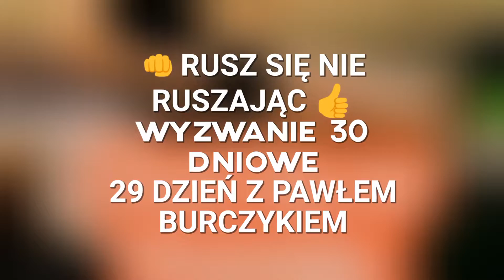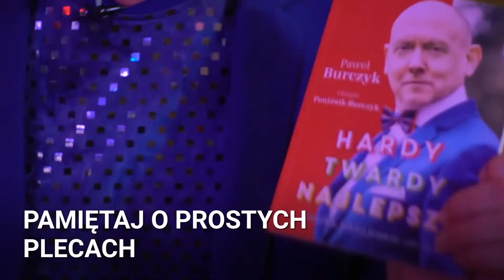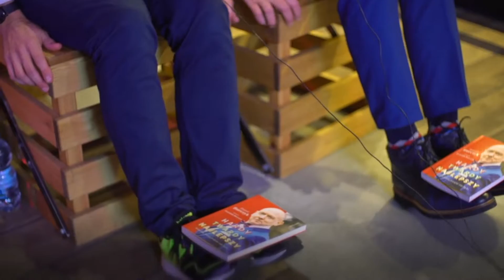Ćwiczenia w domu, w biurze - Wyzwanie! 29 dzień Paweł Burczyk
Paweł Burczyk-ćwiczy z książką zrobisz i Ty
Jeśli -zaczynasz przygodę ze sportem lub  wracasz po chorobie, kontuzji, chcesz poprawić swoją kondycję, czy jej nie stracić - to są ćwiczenia i trening dla ciebie jaki możesz wykonywać wszędzie, gdzie jesteś. Potrzebne jest Ci tylko krzesło, ławka,fotel lub podłoga. Nie zapominaj o wodzie- dobre nawadnianie to  integralna częćć każdej formy ruchu.
👊 Rusz się nie Ruszając 👍
Tak nazwałem to 30 dniowe Wyzwanie! Mówiło o nim Polskie Radio Czwórka
Ja sam ćwiczę od 30 lat - pokazuję, że można zawsze - 4 lata walczyłem po złamaniu kości uda o to by chodzić. Obecnie zmagam się z chłoniakiem
Możesz zacząć zawsze , na każdym etapie swojego życia.
Przez 30 dni codziennie starałem się być w różnych miejscach, z różnymi ludźmi. Od artystów, po różny przekrój zawodów. Pokazać, że możesz ćwiczyć wszędzie nie wstając z krzesła, fotela czy podłogi.
Będą dochodziły kolejne filmy 🎥 z tej akcji. Część już się ukazało, bo były emitowane na żywo na
W Czwórka Polskie Radio Czwórka w wiadomościach było o mych ćwiczeniach z Zespołem Mazowsze, kiedy to cały balet dał się porwać do cwiczeń-. W 30 dniu Finału akcji. Jest też film z programu Strefa sportu

WYZWANIE 30 DNIOWE 👊👈
które trwało od 15.X do 13.XI.2018

➡️ UDOWODNIJ Sobie, że jesteś wytrwały
➡️ Wykorzystaj cokolwiek do siedzenia
➡️ Zrób coś dla siebie i zdrowia, porusz ciało i umysł. 👟

W filmie - dawka śmiechu i lekcja ćwiczeń, ale i życia.
☝️Posłuchajcie  jak można się motywować
☝️Jak wyzbyć złych nawyków

Tu film - rozmowa i ćwiczenia. 🎥 📹 👍
Zachęcam do kliknięcia tam subskrypcji - NIC nie kosztuje, a pozwala na rozwój.

Ruch wyzwala taki śmiech 😁 i szczerą radość.
👉jaką zobaczycie w filmie
Ćwicz,  bo warto dać innym pobudzenie. Nie tylko robić dla siebie.

Teatr Kamienica
Weganska Kulturystyka i Fitness
Fitnesski Moniki